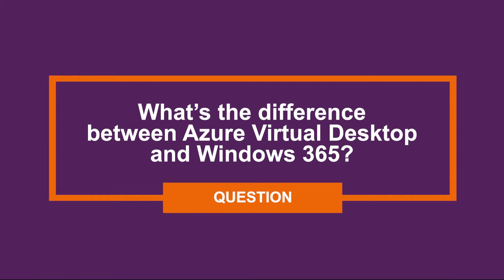What are the differences between Azure Virtual Desktop and Windows 365?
Windows 365 vs Azure Virtual Desktop: What are the differences and which is right for you? Learn the answer to this question in under 2 minutes with Keivan Mahmoudi, PA's Senior Cloud Security Architect, in this episode of Your Questions Answered.

Do you have a burning question that you want answered?